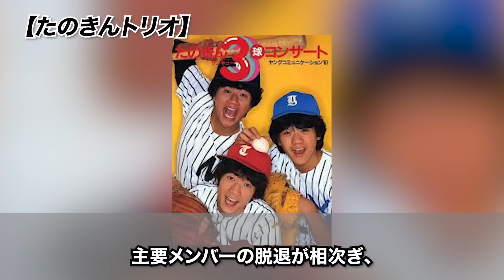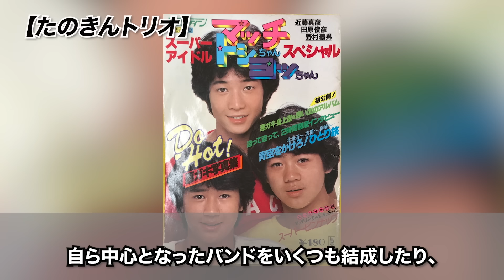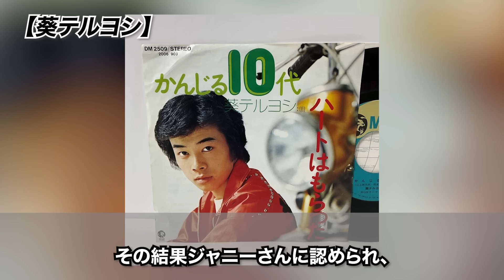ジャニーズ全盛期の被害者となったアイドルの衝撃現在１２選【昭和アイドル】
押忍！！！！！！！！！！！！！！！！！！！！！

今回紹介するのは、ジャニーズ全盛期の被害者となったアイドルの衝撃現在１２選！！

夜露死苦！！！！！！！！！！！！！！